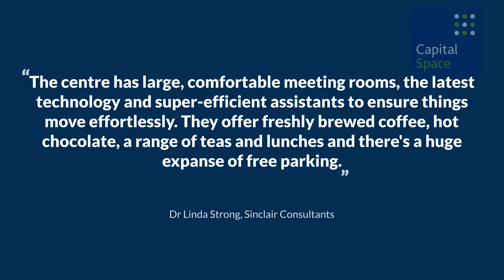Meeting rooms for hire at Churchill Square Business Centre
If you're looking for high quality, affordable space to hire for presentations, training, interviews or small conferences, check out our high quality, affordable meeting rooms in Churchill Square Business Centre, Kings Hill, close to J4 of the M20 and easily accessible by car from Maidstone or Tonbridge.
Available to hire by the hour, half-day or full day, our meeting rooms provide space for up to 40 people. Tasty refreshments and beverages can be ordered, whilst our friendly, reception team will provide a professional meet-and-greet service.
Furthermore, we offer plenty of free parking space to accommodate your staff, visitors or clients.